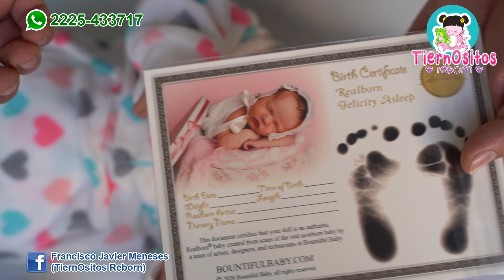RESEÑA BEBE REBORN MODELO FELICITY - TIERNOSITOS REBORN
INFORMACION Y COMPRAS AL : 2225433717